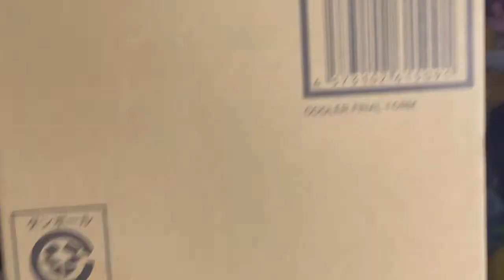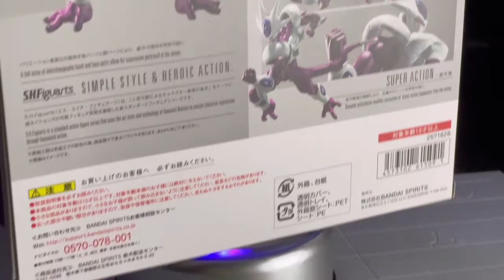Revisión Cooler Final Form S.H.Figuarts.*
La compañía Bandai Spirits, bajo la marca Tamashii Nations nos presenta la figura de la colección S.H.Figuarts que le dedican a Cooler, antagonista principal de la película "Dragon Ball Z: Tobikkiri no saikyō tai saikyō" (Dragon Ball Z: Los rivales más poderosos), en su forma final. Figura que la compañía nos presenta de forma exclusiva en la web Tamashii Web Shouten.
Después de que en 2019 Tamashii Nations nos presentara la espectacular Figuarts ZERO de Cooler en su forma final, hoy la compañía nos presenta la S.H.Figuarts de este mítico personaje que todos recordamos de las películas de Dragon Ball Z.
En esta S.H.Figuarts Tamashii ha conseguido recrear a la perfección todas las texturas y la musculatura de Cooler. Si nos fijamos al detalle podemos ver como Tamashii, aún incluyendo múltiples puntos de articulación, ha sabido recrear la armadura de Cooler, sus arrugas, sus músculos... Todo creado para que tengamos ante nosotros una magnífica representación de Cooler. Además, el hecho de que esté hecha a escala, hace que esta sea una figura imprescindible para todos los coleccionistas de S.H.Figuarts de Dragon Ball.

Grupo de facebook: Toys Gallery News
Twitter: toys gallery News & reviews (@joseaguirrem)